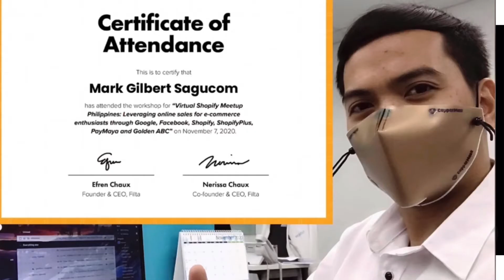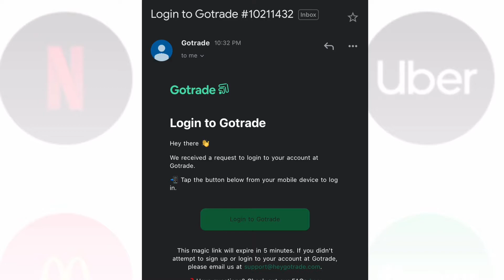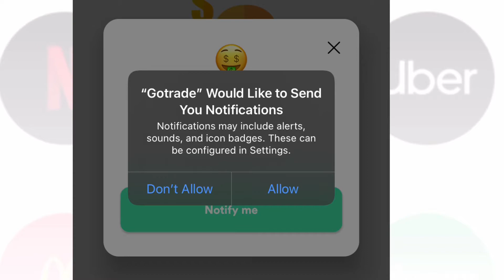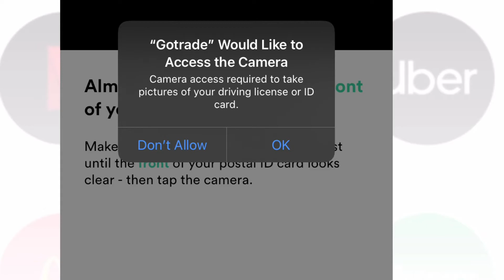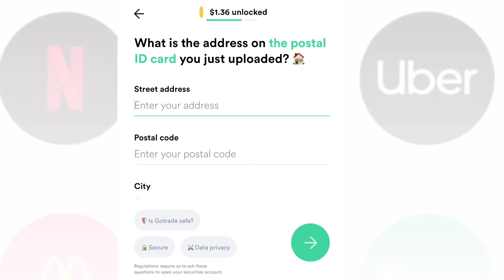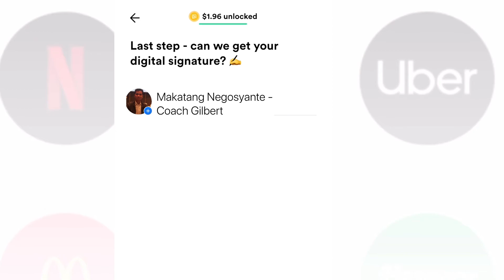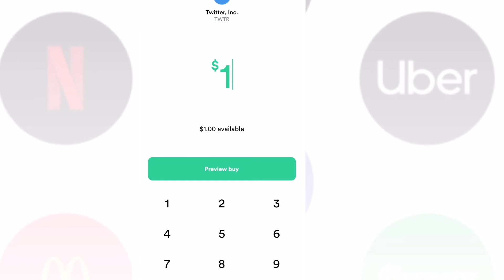INVEST IN US STOCK FOR $1.00 | GO TRADE APP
In this video pag uusapan natin
paano ka makakapag umpisa ng stock market investment sa US kahit wala ka pang puhunan.

Ang gagawin  mo lamang ay gumawa ng account dito sa GOTRADE para makuha mo yung FREE 2$ na pede mo ng gamitig pambili ng stock nga skat na company sa US gaya ng GOOGLE,FACEBOOK,NETFLIX,AMAZON at marami pang US stock